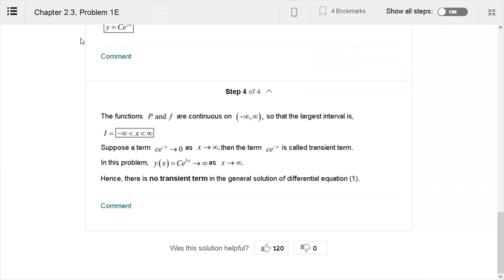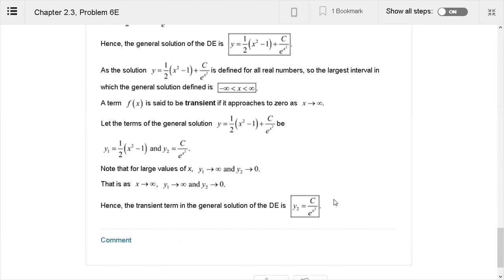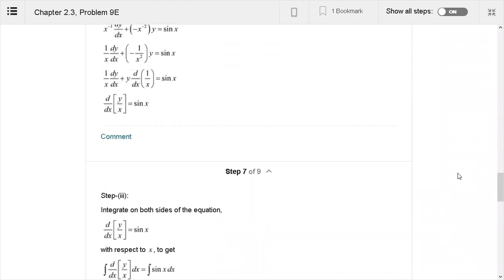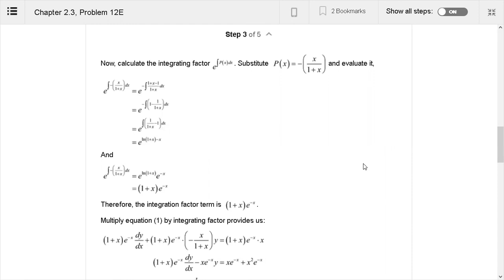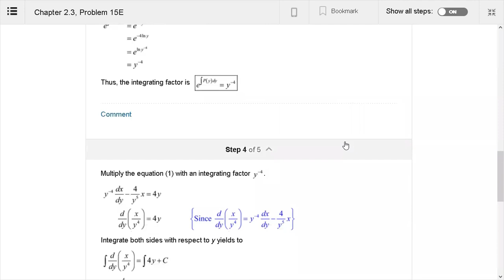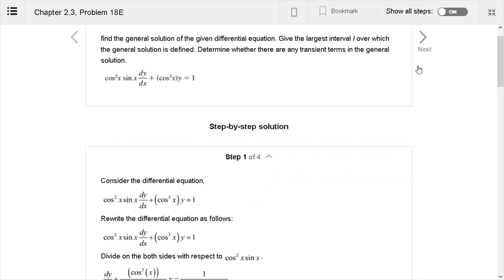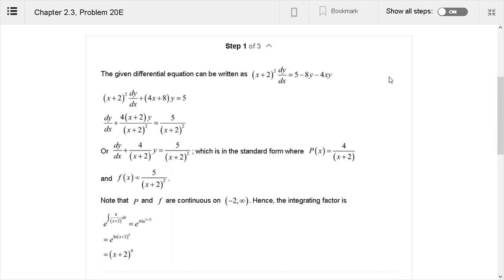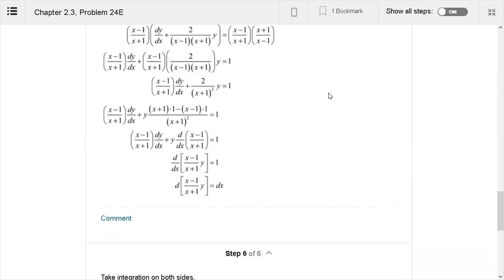DIFFERENTIAL EQUATION Ex 2.3 Q1 to Q24|linear Equations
Linear Equation  Q1 TO Q24 DIFFERENTIAL EQUATIONS ZILL BOOK 7TH EDITION| Q1 TO Q24.Linear Equation  Ex 2.3 Q1 TO Q24